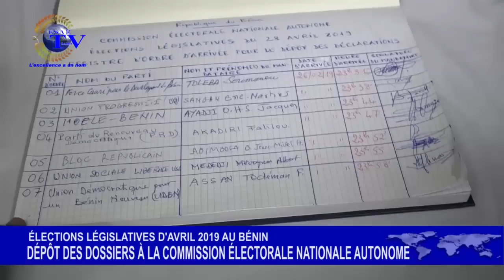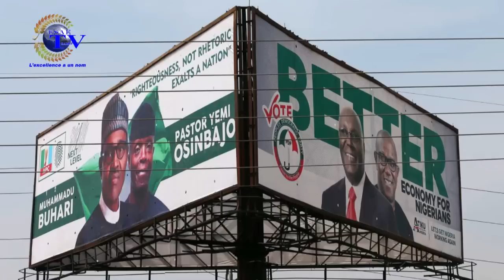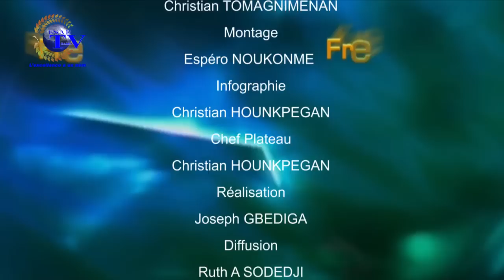FREE MATIN DU 28 FEVRIER 2019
votre émission d'information et de divertissement ''FREE MATIN'' de ce JEUDI 28 FEVRIER 2019.
Nous sommes maintenant disponible sur les smart-TV partout au monde via l'application YouTube.-Entrer ESAE pour accéder à nos émissions depuis votre poste téléviseur